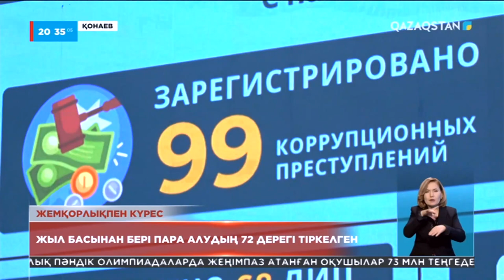Алматы облысында жыл басынан бері пара алудың 72 дерегі тіркелген